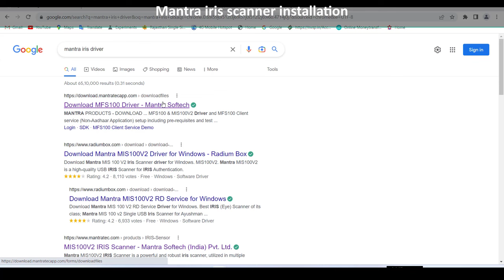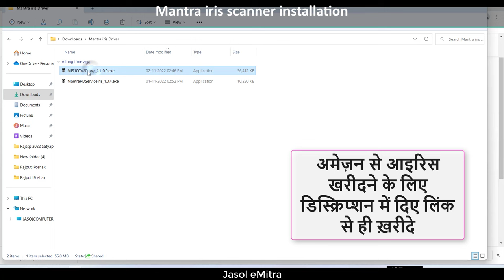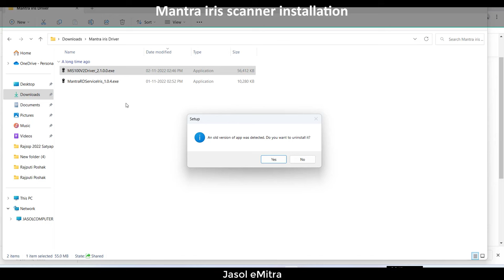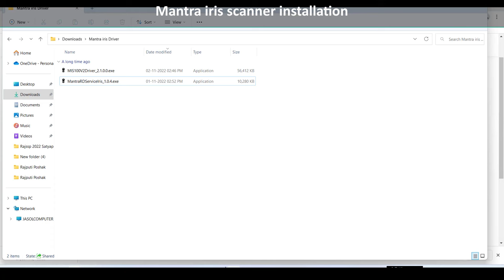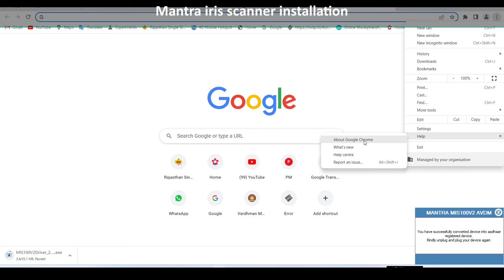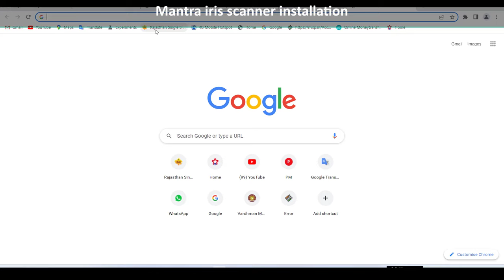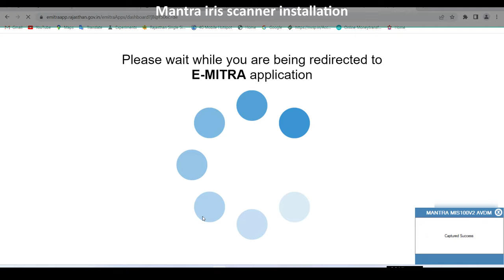mantra iris scanner installation | mantra mis100v2 - usb single iris scanner installation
About this video-Maine is video me mantra iris mis100v2 ka software/driver download and install kanre ka complete process bataya hai.

mantra iris mis100v2

                                                        Jasraj